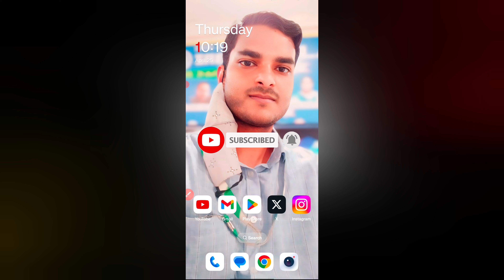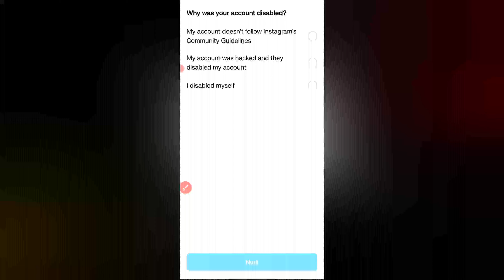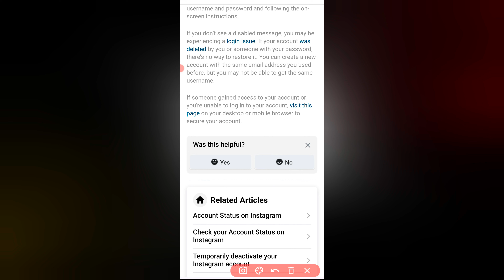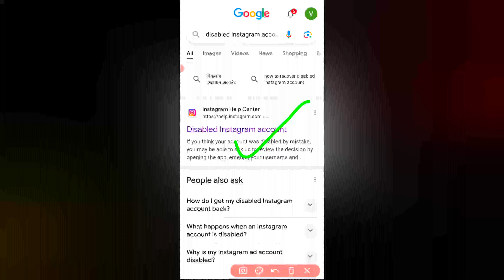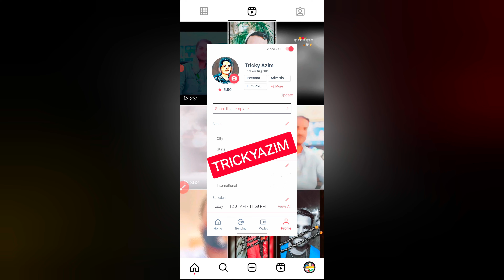Instagram Disabled Account Ko Recover Kaise kare | How To Recover Instagram Disabled Account 2024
Instagram Disabled Account Ko Recover Kaise kare | How To Recover Instagram Disabled Account 2021 🤫

Instagram Account Disabled how to get back | How to Recover Disabled Instagram Account (Reactivate)

Instagram we've disabled your account || Instagram disabled account recover kaise kare

Instagram Suspended Account Recovery | Instagram Account Disabled How To Get Back | New Method

⚫ Install And Earn Money From Home ⚫

Write In The Box :-
Sir I Think My Instagram Account Was Disable By Mistake Of server I Don't Have Not Use any Third Party App And Not Broke Any Community guideline But Now I Can login my Account So My Account Is Not Login please Help Me Back My Account It's Very Important For me Thnkau Isntagram Team
USERNAME -
Mobile No -

Topic cover in this Video 👇

How to Enable Instagram Disebled Account
How to Recover Instagram Disebled Account
How to Restore Deactivated Instagram Account 2021
How to Solve Instagram Your Account Is Disebled for violating Our Terms Problem
My isntagram Account in Disabled
How to Fix Your Account Is Disabled Problem ins isntagram
Instagram Disebled Account Bapas Kaise laye
How to solve Instagram Account not Login problem 2021
How to Fix Instagram User not Found Problem
Instagram Diseble Account Recovery
Instagram account ko disable se enable kaise kare
fix Instagram disable Account problem
Instagram Par Disabled Account Ko kaise khole
how to fix Instagram Account not Login problem
how to solve Instagram I'd Banned problem

🛑 Callme4 I'd :- trickyazim

Other's Keyword's :-
an unexpected error occurred facebook,
phonepe protect activated problem solution,
we can't send a link to this number because of your security settings,
network request failed instagram,
instagram network request failed please try again later,
device not recognized instagram,
unable to login facebook account,
help us confirm you own this account instagram,
unexpected error occurred facebook,
sorry this media file appears to be missing whatsapp,
facebook unable to login,
phonepe protect activated,
unable to log in an unexpected error occurred. please try logging in again,
facebook unable to login an unexpected error occurred,

🛑 Callme4 I'd :- trickyazim